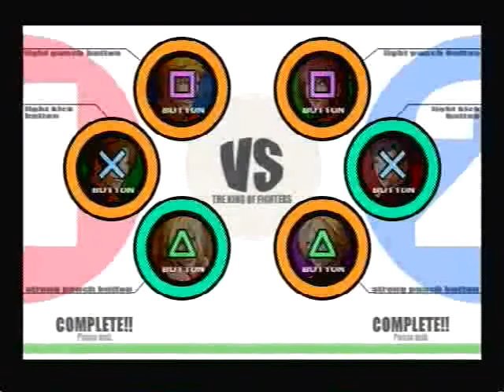EVO World 2k9 KOFXI Exhibition: Steve Harrison vs. RJ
One Set!